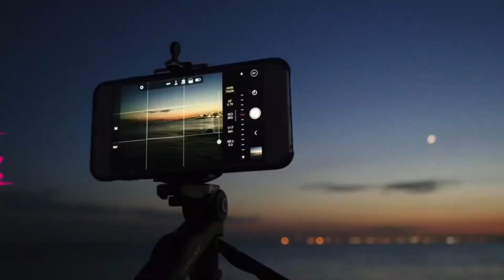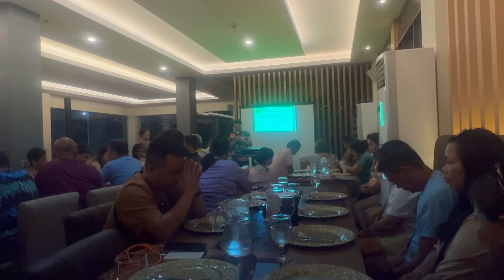DINNER @ VICTORIA’S GRILL, SORSOGON CITY